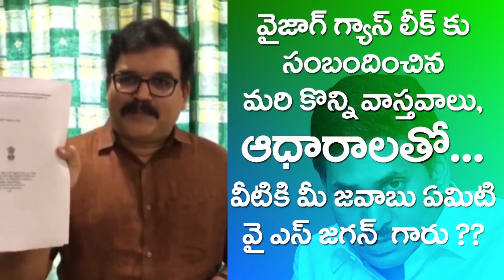వైజాగ్ గ్యాస్ లీక్ కు సంబందించిన మరి కొన్ని వాస్తవాలు, ఆధారాలతో...వీటికి మీ జవాబు ఏమిటి?